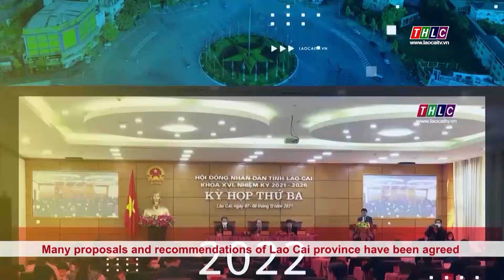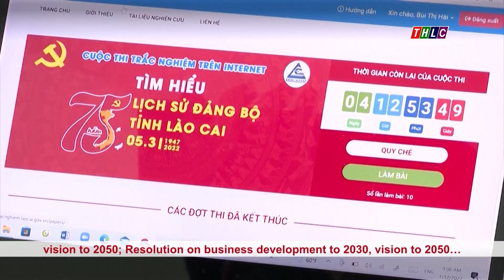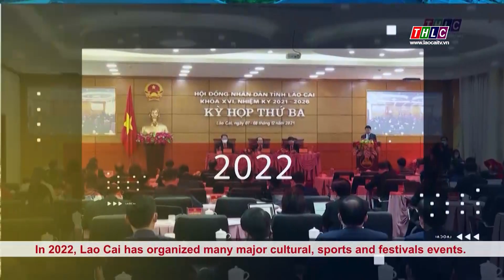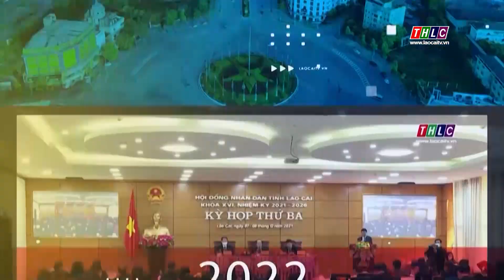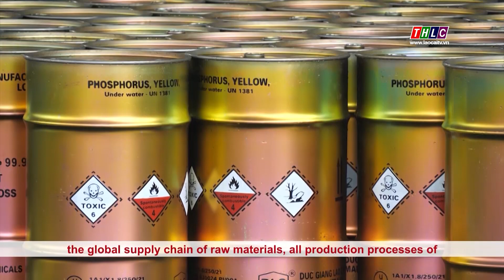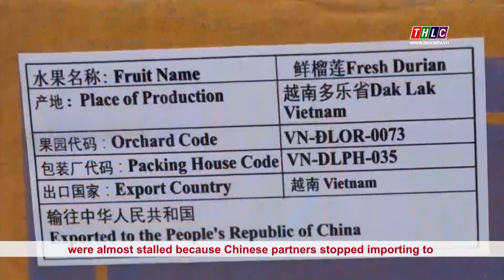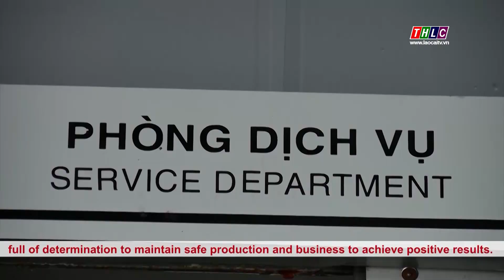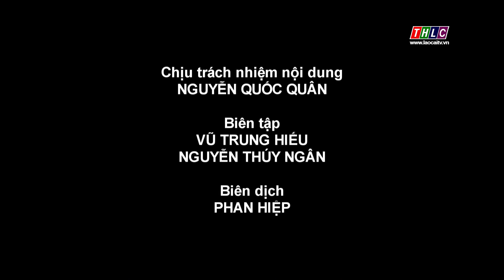Lào Cai hội nhập (tiếng Anh) (4/1/2023) | THLC